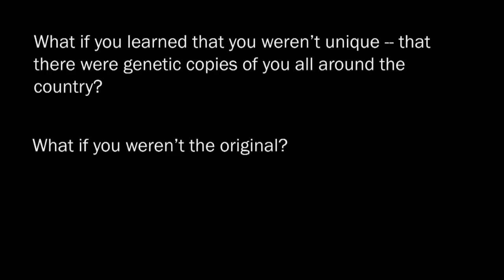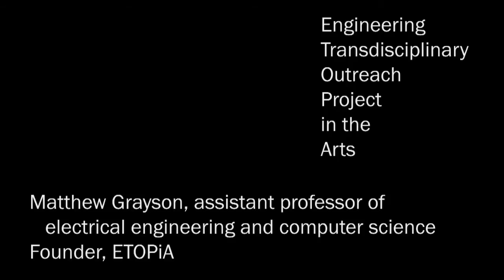ETOPiA presents: A Number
Preview of A Number, a one-act drama about the potential consequences of human cloning, which will be presented free of charge October 27 to November 13 at the McCormick School of Engineering at Northwestern University. Shows will be held at 8 p.m. Thursdays, Fridays, and Saturdays and 2 p.m. Sundays in the Technological Institute. The play is part of ETOPiA: Engineering Transdisciplinary Outreach Project in the Arts, an outreach initiative at McCormick whose goal is to inspire a cross-disciplinary dialogue about the role of science and technology in society. ____